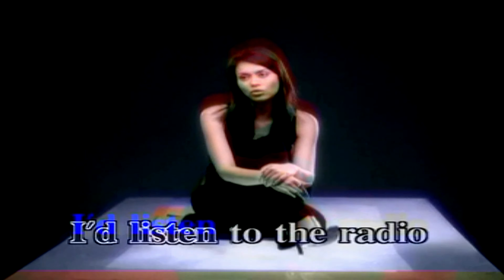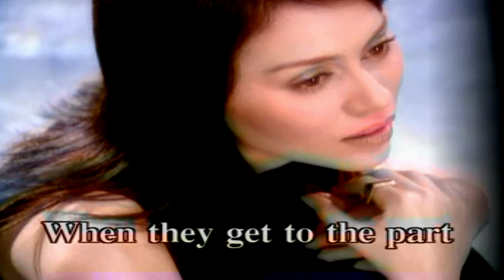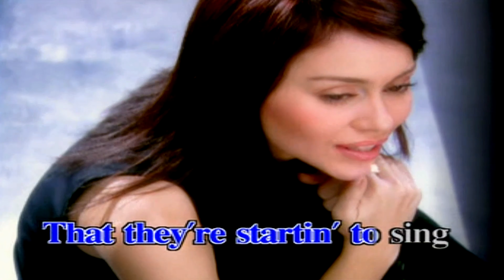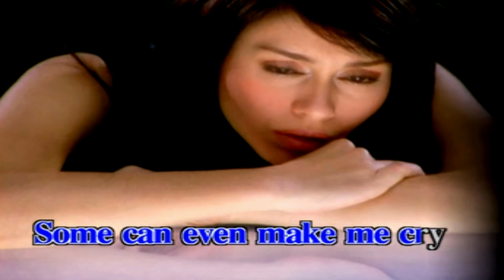__ Nat Myria / Yesterday Once More !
_ Enjoy the song and have a good time!